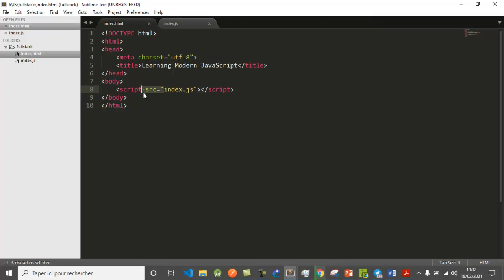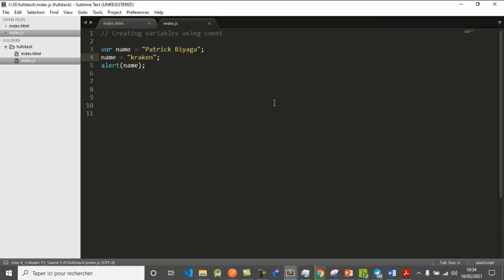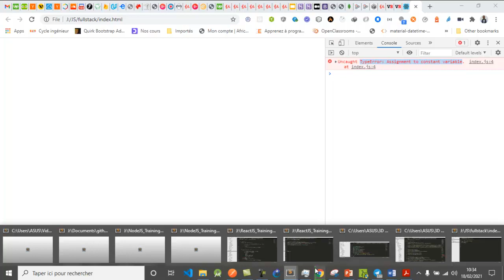Creating variables using const #2